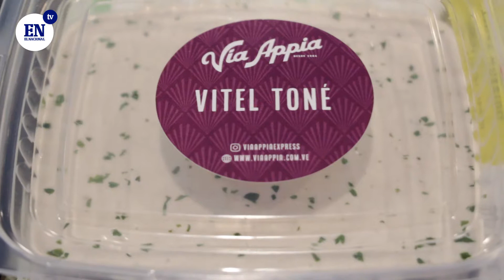La tienda virtual de Via Appia, lleva la tradición italiana a casa | El Nacional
La carretera que conduce a Roma inspiró el nombre de lo que comenzó, en 1984, como un pequeño restaurante italiano al este de la ciudad. Entre carpaccios, pastichos, antipastos, vitel tonés, mousse de chocolate y más, se convirtió en un negocio visionario que, a través de una tienda virtual, es capaz de suplir no solo las necesidades sino los antojos de paladares exigentes que consideran el negocio como “la mejor comida para llevar de la capital”.